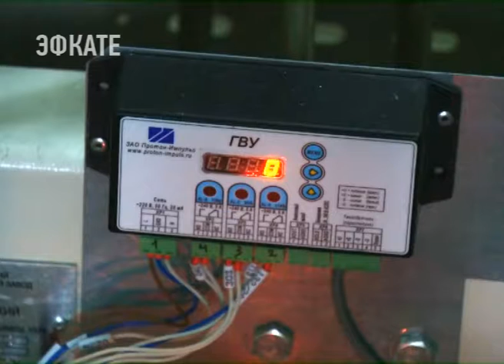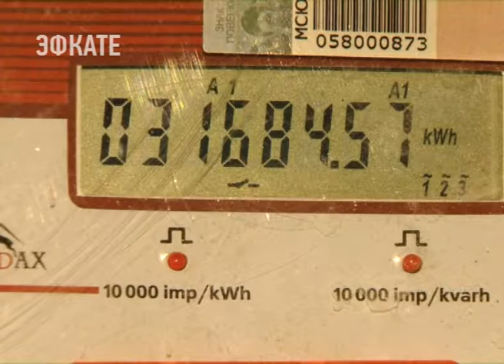В Сочи в срочной замене нуждаются 70 лифтов. Новости Эфкате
Замена лифтов в многоэтажках — отдельное направление деятельности фонда «Капитальный ремонт». Подъёмное оборудование в высотках катастрофически устарело по всей стране.

В прошлом году в Сочи в микрорайоне Бытха лифт едва не рухнул с двумя детьми. В городе по данным мэрии необходимо срочно заменить 70 лифтов. А в целом по краю подъёмных устройств, у которых вышел эксплуатационный срок, около тысячи штук.

Сочи. Новости.
Телеканал Эфкате.